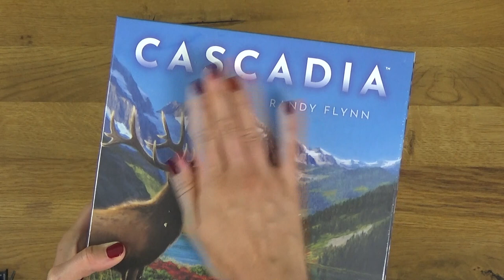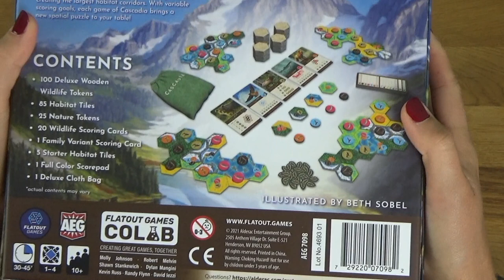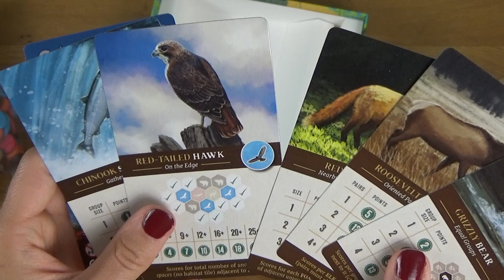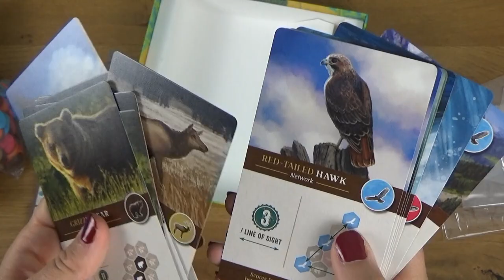Cascadia Kickstarter Unboxing, AEG, Flatout Games, der Verlag von Calico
Werfen wir in diesem Unboxing gemeinsam einen ersten Blick auf Cascadia.

Ein herzliches Dankeschön gilt:
- den Comedian Vocalists für die Titelmelodie und
- Mag. Ralf Wittig für das verSPIELT!-Logo